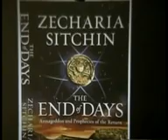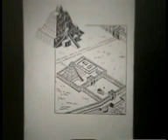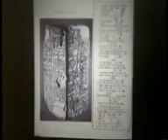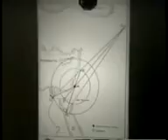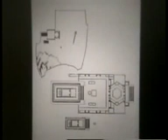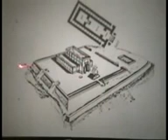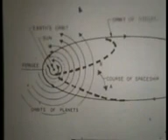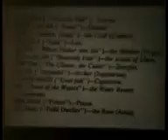Sumerians & The Annunaki by Zecharia Sitchin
ancient history lesson 101. translation of the sumerian floodtablets...end of days. the 12th planet...books